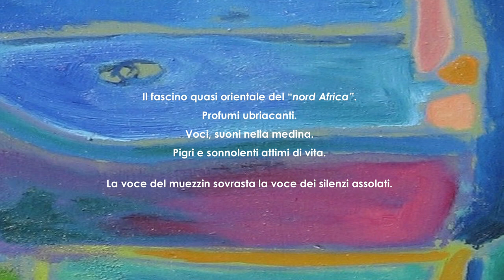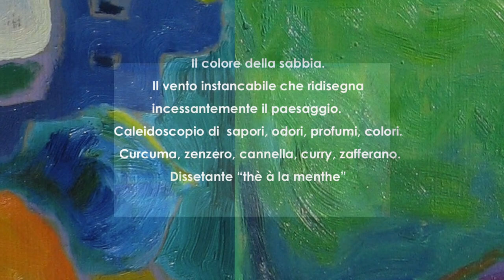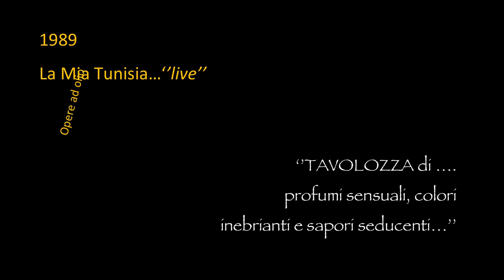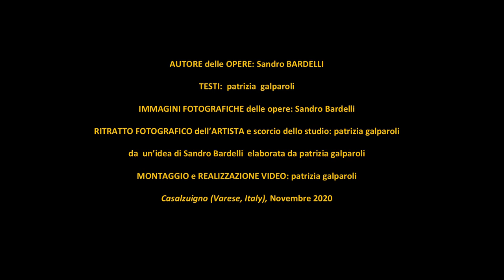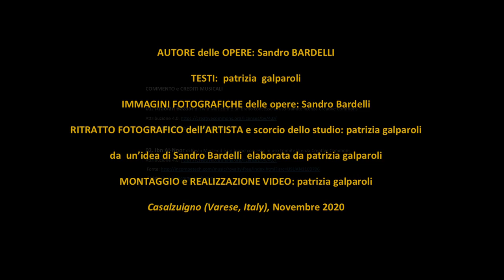“Sandro BARDELLI, La Mia TUNISIA...“TAVOLOZZA di…profumi sensuali, colori inebrianti e sapori...’’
Progetto: “Sandro BARDELL0, 2020 - LOCKDOWN, Covid19 - ’’…Ricordi dal Mondo.03 …’’
1986 e 1988 La Mia TUNISIA … ‘’live’’ (Opere ad olio)
“TAVOLOZZA di……profumi sensuali, colori inebrianti e sapori seducenti…"

2020. COVID19 - Giornate di lungo silenzio. Paura, preoccupazione. Inquietudine. Buio totale. Incredulità. Dolore. Solitudine. Struggente bisogno di una speranza. Avida fame di luce. Insaziabile sete di voci e di grida di bimbi. Per la mente, l'anima e il cuore. Melodie e sinfonie. Altalene congelate nei parchi. Giostre impietrite in una immobilità surreale. Sentieri deserti. Silenzio assordante. Lo sguardo si perde nel vuoto di città deserte. Domande senza risposte. Un nemico sconosciuto travolge la vita del mondo. Le sirene devastano i silenzi. Le nuove regole di vita piombano su di noi come meteoriti. Difficile, impossibile trovarne un perché. Affetti perduti. Relazioni umane e vita sociale da riprogrammare. Il cuore, la mente e l'anima devono trovare un rifugio. Devono ritrovare sé stessi. Per continuare a vivere. Credere e sperare. Per non spegnere i sogni. Per non offuscare il passato. Per resistere al presente. Per tenere acceso lo sguardo sul futuro.
Serve anche un nutrimento che non sia solo cibo!
ARTE, PITTURA, SCULTURA, MUSICA, TEATRO, LETTERATURA...L'artista può nutrire la sua creatività. Isolarsi nella sua arte. Noi possiamo ammirare le sue opere e condividerne la narrazione. Tuffarci nell’arte serve per allontanare il buio.
E, Sandro BARDELLI, con le sue opere ad olio, rivive così i luoghi che ne sono stati protagonisti. Lo stupore, la meraviglia, la scoperta, la bellezza mozzafiato. Ripercorre i luoghi che vivono nei suoi dipinti. Un tuffo nei ricordi, nei momenti della sua creatività. Mai sopita. Sempre viva, fonte per lui di energia. Fonte di vita!
E. Sandro Bardelli in concomitanza con l'inizio del lockdown, a Febbraio 2020, decide di dare inizio ad una attenta e precisa archiviazione di tutti i suoi lavori. Una vita dedicata alla pittura!
Il suo primo quadro ad olio lo ha dipinto a 13 anni! Gli si presenta un lavoro immane, di ricerca, di controllo per poter avviare una catalogazione il più precisa possibile.
Ma il desiderio di ripercorrere tutta la sua vita artistica e di raccoglierne i risultati lo stimolano più che mai. E...i primi dipinti che gli scorrono tra le mani sono le opere  che vedono protagonisti  paesaggi dal mondo, e non solo.
E da qui... "Il Viaggio" attraverso lo strumento che più gli appartiene, "il Colore". Spazia da luoghi più vicini ai luoghi più lontani del Pianeta. Dal proprio "io" ai "luoghi" più intimi del proprio pensare e della propria mente.
Ed è qui che si fa strada, in lui, il desiderio di rivivere e trasmettere le sue emozioni! Regalarle a chi lo accompagnerà in questi viaggi virtuali!
Una serie di percorsi di viaggio più un “viaggio speciale” da condividere insieme! Per non sentire il silenzio. Per non spezzare il sogno di conoscenza. Per nutrire idealmente la fame atavica di scoperta che anima, da sempre, l'essere umano.

Dunque un nuovo INVITO a proseguire con Sandro BARDELLI  il viaggio virtuale nei luoghi della sua pittura.  L'essenza dei luoghi, interpretati e dipinti "dal vero" e raccontati dalla sua tavolozza materica, raffinata e sorprendentemente ricca di cromie … il VIAGGIO CONTINUA……in TUNISIA!!!

RINGRAZIAMENTI: Un sincero ringraziamento ai Collezionisti per la gentile autorizzazione alla pubblicazione delle immagini delle opere di loro proprietà

NOTE TECNICHE: AUTORE delle OPERE: Sandro BARDELLI - TESTI: patrizia galparoli - IMMAGINI FOTOGRAFICHE delle opere: Sandro Bardelli - RITRATTO FOTOGRAFICO dell’ARTISTA e scorcio dello studio: patrizia galparoli - da un’idea di Sandro Bardelli elaborata da patrizia galparoli - MONTAGGIO e REALIZZAZIONE VIDEO: patrizia galparoli - Casalzuigno (Varese, Italy), Novembre 2020

COMMENTO e CREDITI MUSICALI:
01. Arabian Bazaar di Twin Musicom è un brano concesso in uso tramite licenza Creative Commons Attribuzione 4.0. - Artista